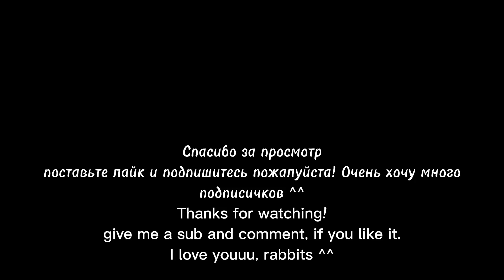💘 Fnaf: Security breach react to Tik Tok. [ Rus/Eng] 💘 ;;